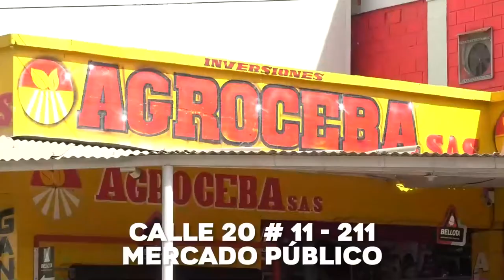ÁRBOL SE DESPLOMÓ EN CENTRO HISTÓRICO DE VALLEDUPAR